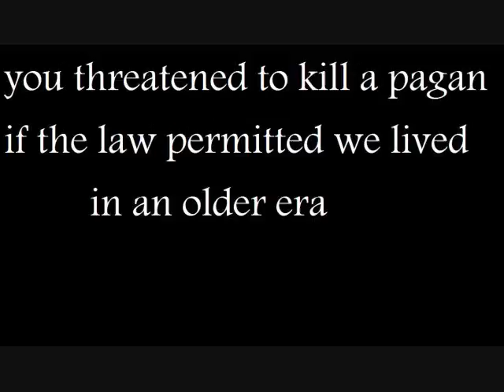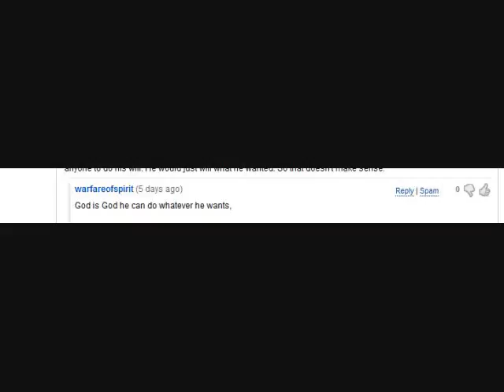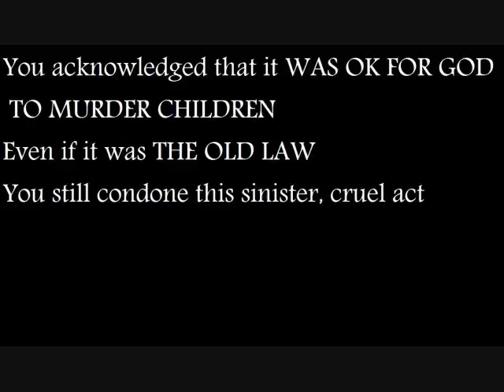HATE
PASS THIS VIDEO ON